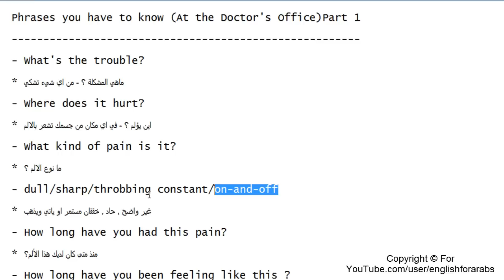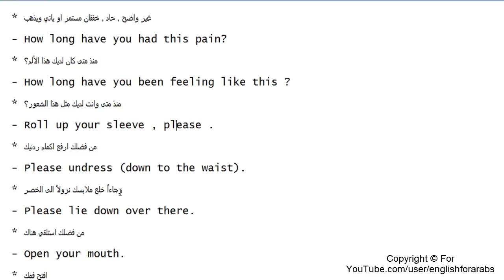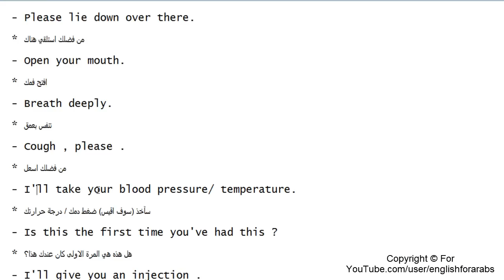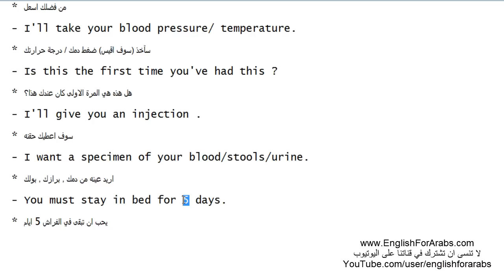محادثه مع طبيب بالانجليزي الجزء الاول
محادثه مع طبيب بالانجليزي , حوار بين طبيب ومريض قصير بالانجليزي , مراجعة الطبيب بالانجليزي
لمزيد من الدروس تفضل بزيارة موقعنا على الرابط التالي